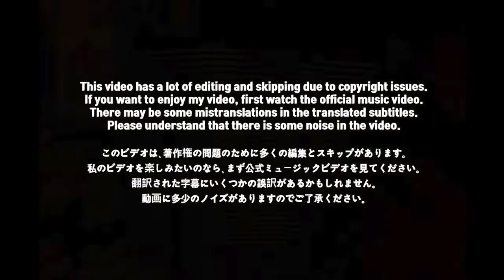🇯🇵🇰🇷🔥Korean Hiphop Junkie react to AI - 「THE MOMENT feat ¥ellow Bucks」 (JPN/ENG SUB)